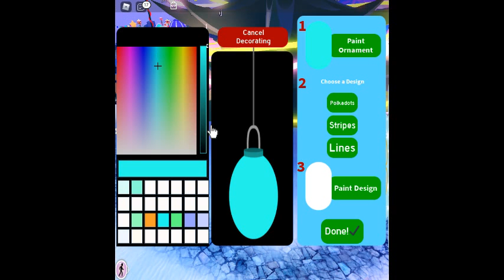Royale high winter map update!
Ok, I didn't say in the video but I got this idea from Leah Ashe
Well, I still hope you enjoyed it!

Stay warm daisys!